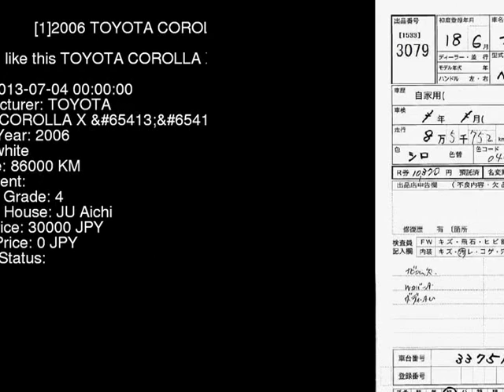2006 TOYOTA COROLLA X_ NZE121 - Japanese Used Car For Sale Japan Auction Import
2006 TOYOTA COROLLA X_ NZE121 - Japanese Used Car For Sale Japan Auction Import NZE121,TOYOTA,COROLLA,X_,JU Aichi,jdmvip,vip,jdm,cars,japan,jdmvip.com,japanesecars,usedcars Japanese Used JDM Car For Sale At Auction in Japan for Import